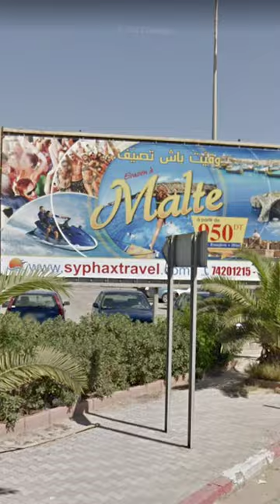Travel Shorts of Sfax, Tunisia Part 4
Travel Shorts videos around the world always end with a funny ending. Wait for it!